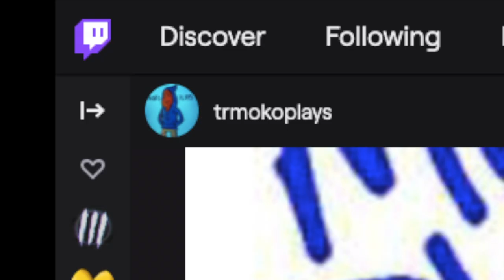WHEN MOKO POPs OFF Overwatch Montage